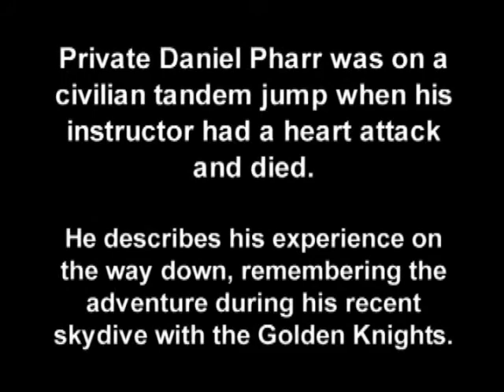Audio slideshow: Pvt. Pharr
ARMY.MIL - Pvt. Daniel Pharr was on a civilian tandem jump when his instructor had a heart attack and died. He describes his experience of that day and of his recent skydive with the Golden Knights.